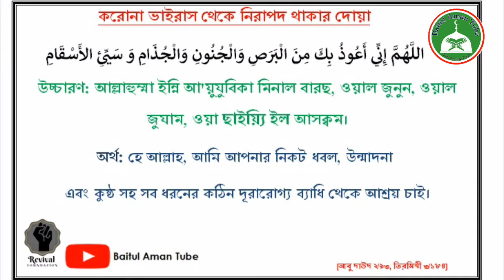করোনা ভাইরাস থেকে আত্মরক্ষার ১২টি কার্যকর উপায়!! Corona vairus bd !! করোনা ভাইরাস!! সাবধান!!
👤 Khalid Bin Soroar

🔍Baitul Aman tube 📺
💡An Islamic YouTube channel ✌

our contents: 👉👇
💠 কুরআন তেলাওয়াত
💠 ইসলামিক ওয়াজ
💠 জুম্মার খুতবা
💠 ইসলামিক প্রশ্ন-উওর পর্ব
💠 ইসলামিক গান
💠 ইসলামিক শিক্ষা মূলক শর্ট ফ্লীম
💠 আপডেট নিউজ

"A non profit social organization"

🔍Baitul Aman Tube📺
🚩Revive the Islamic culture🚩